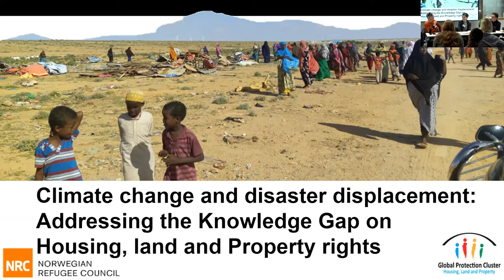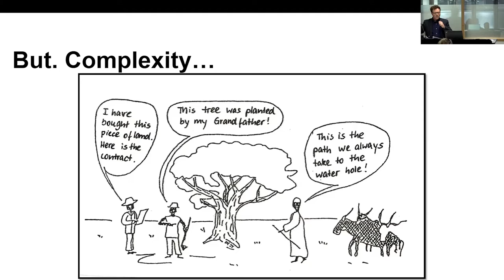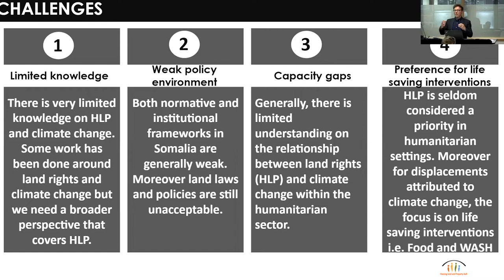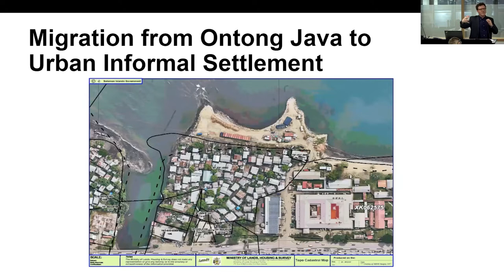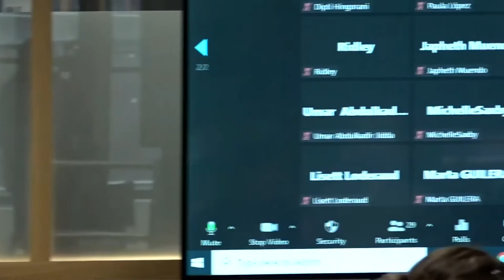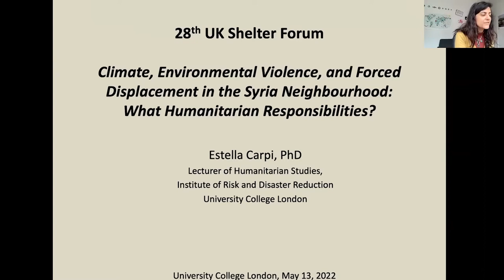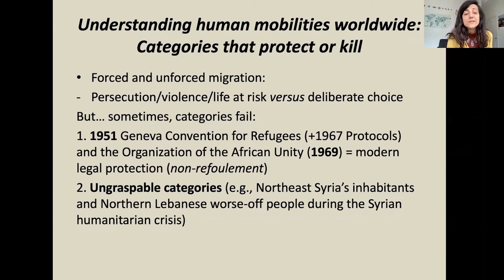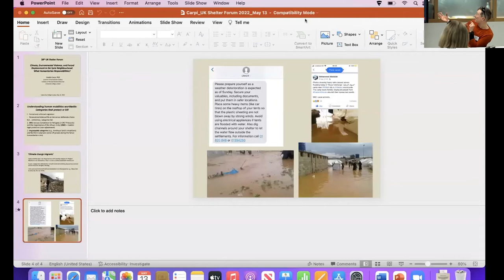UKSF28_03: Climate Change Displacement and Migration